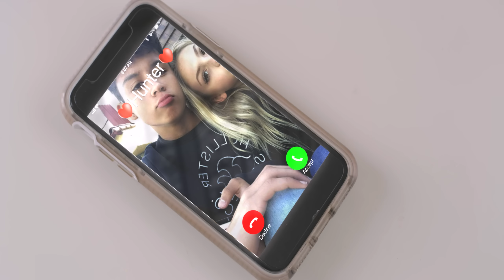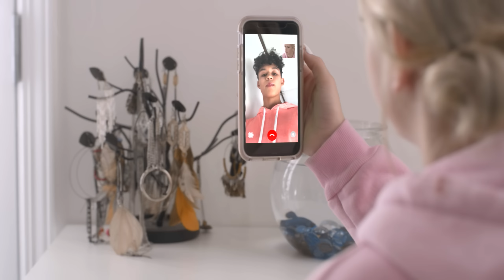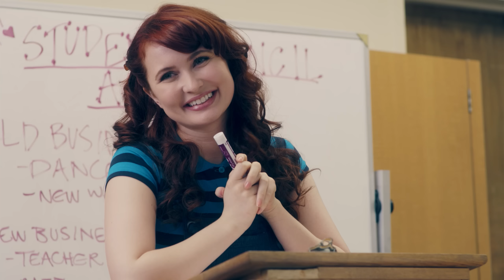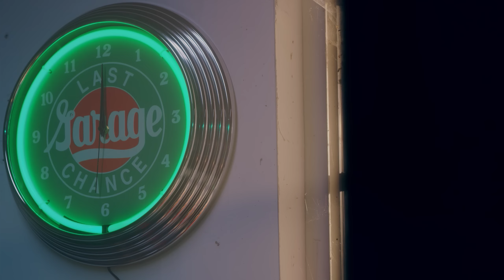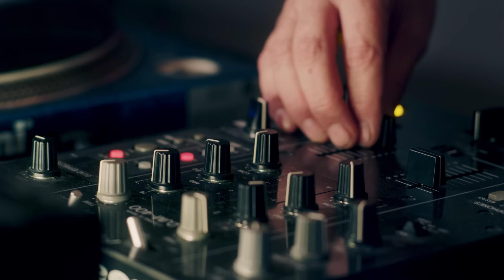OVERNIGHTS | Jordyn & Brenna in “Lost In the Crowd” | Ep. 2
Dustin brings the band their first big gig.